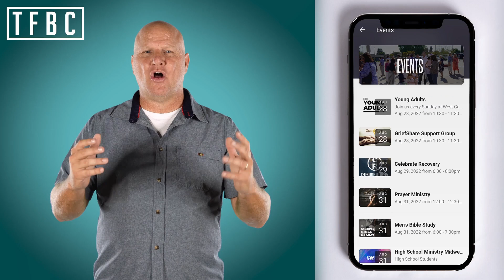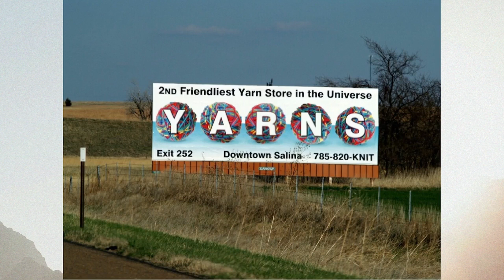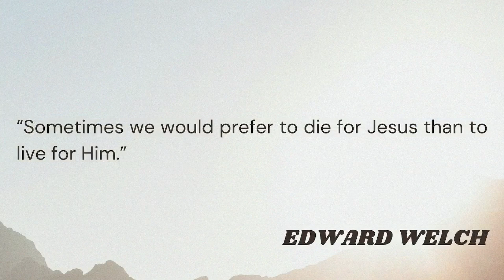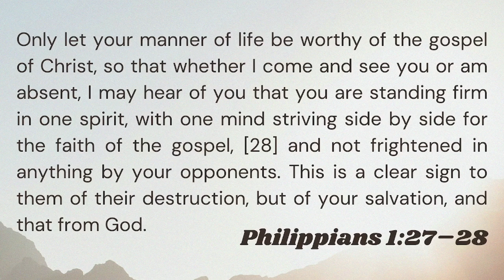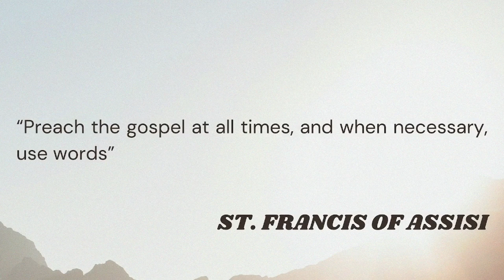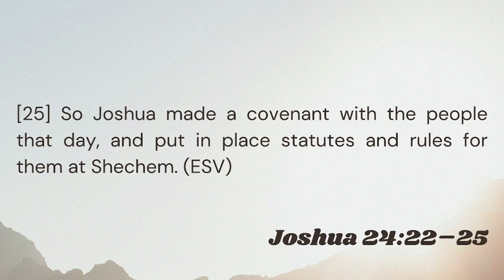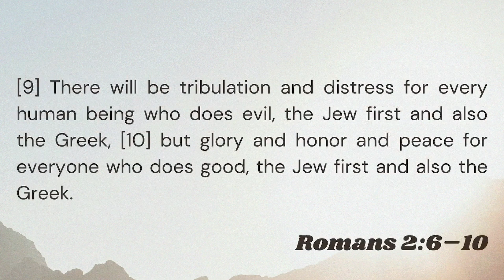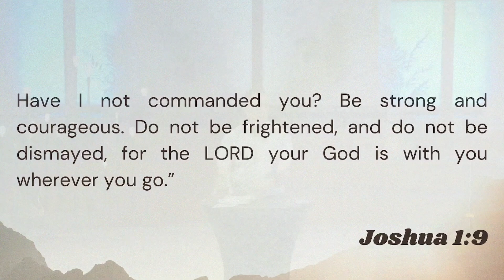Bold as Lions (Selected Proverbs) - Pastor Jeremy Hartley